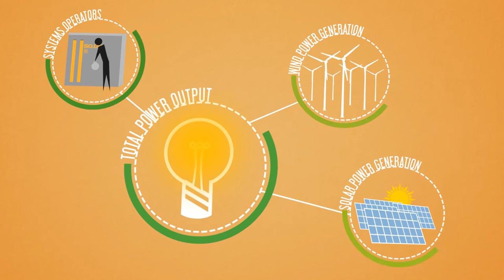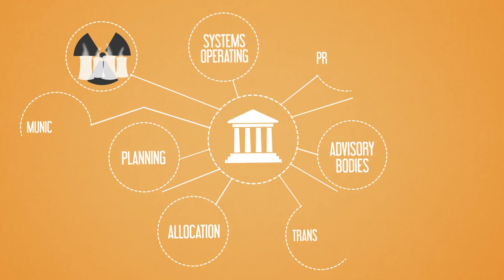Is South Africa's electricity supply gridlocked?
It’s a good idea to build electricity supply solutions, but SA must also think about how to get the power to the people.